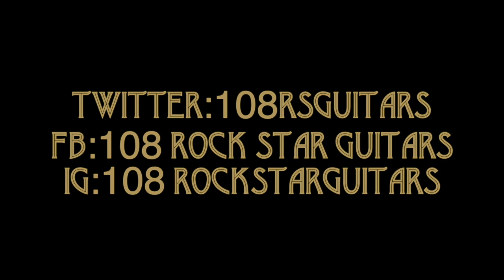Dario Lorina (Black Label Society) - NAMM 2020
Dario Lorina of Black Label Society checks out the 108 Rock Star Guitar booth at NAMM 2020 and discusses which iconic guitar he would like to play ⚡

ABOUT 108 ROCK STAR GUITARS / Armed with a macro lens, an incredible eye for detail, and a truly groundbreaking vision, Lisa Johnson's guitar art is taking the world of fine art photography on a rock-and-roll ride. A compilation of Johnson's stunningly personal and intimate portraits, 108 Rock Star Guitars features the guitars of rock-and-roll luminaries, including Les Paul, Eric Clapton, Jimmy Page, Nancy Wilson, Bonnie Raitt, Chrissie Hynde, and many others.

ROCK WITH US / Follow 108 Rockstar Guitars on social media for daily content of your favorite guitars!